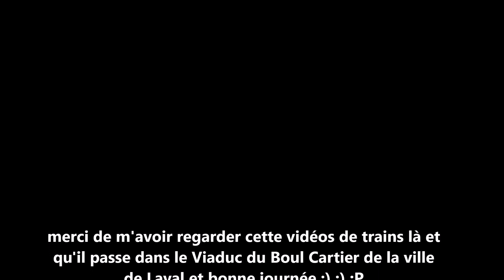le dimanche le 21 octobre 2018 Sortie Railfanning dans la ville de Laval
le dimanche le 21 octobre 2018 et j'ai passé une très belle journée là-bas et j'ai filmé des trains de l'AMT (EXO) dans le Viaduc du Boul Cartier de la ville de Laval, Québec Canada (vidéo prise par ma caméra Canon)